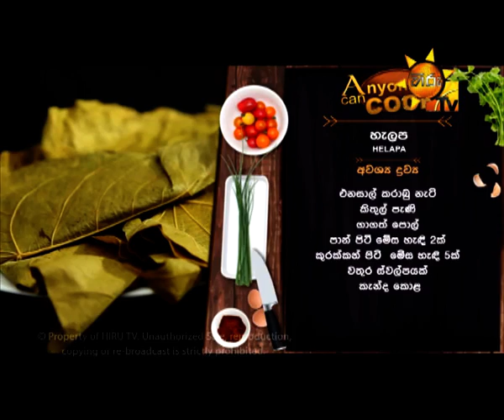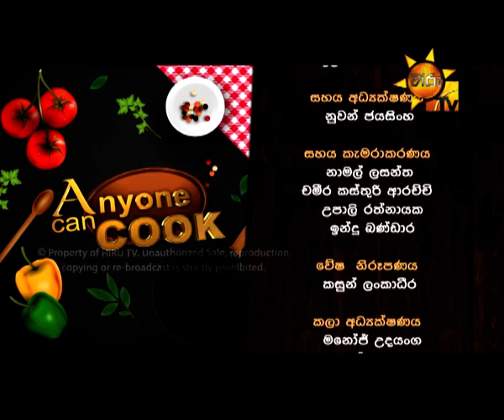Hiru TV Anyone Can Cook EP 66 | 2017-04-02